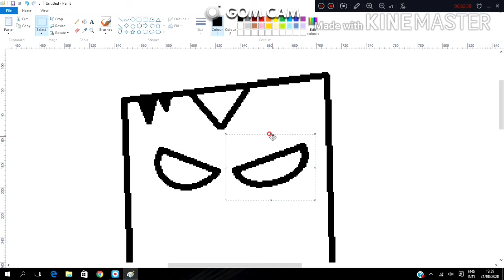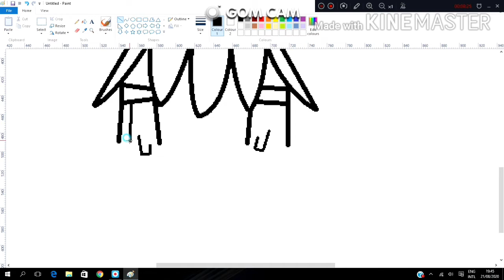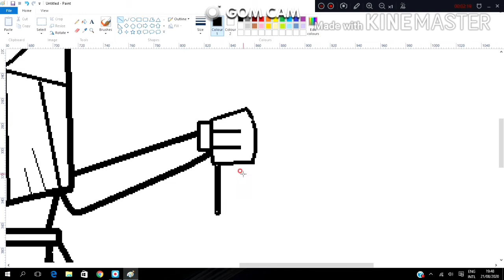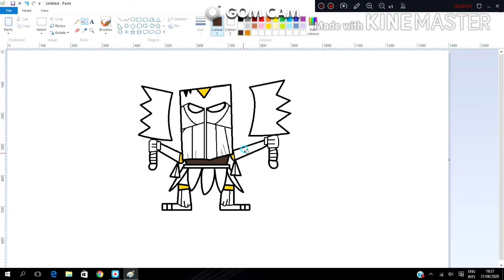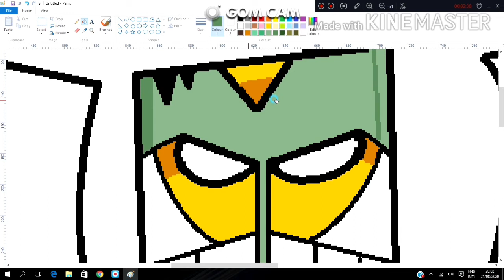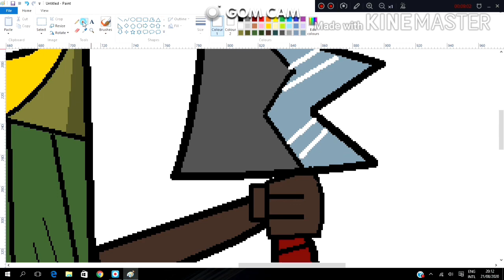How to Draw Warrior Chief | Hero Factory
Join me in drawing this Warrior Chief. From Hero Factory